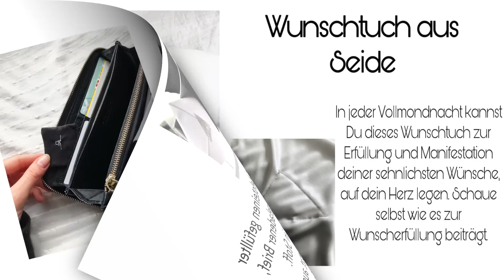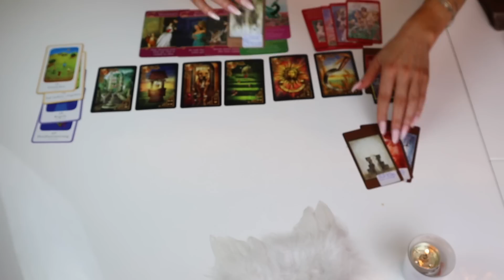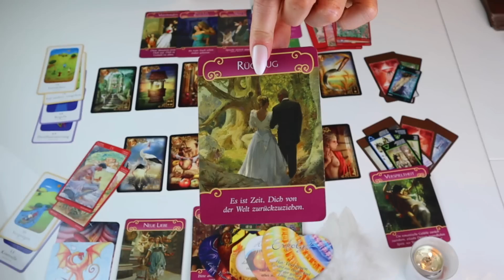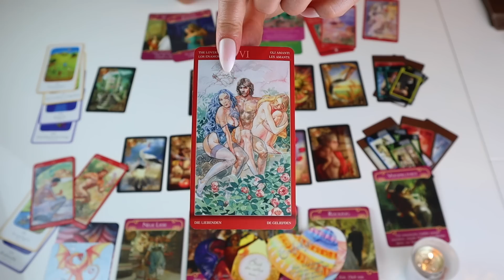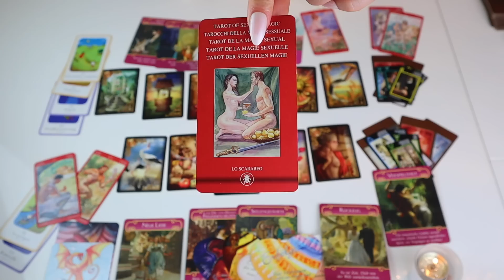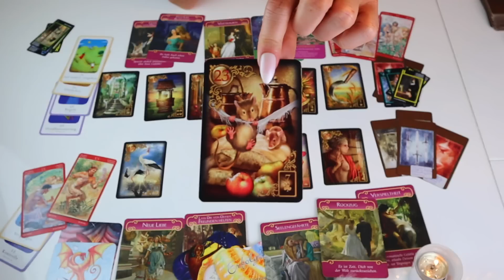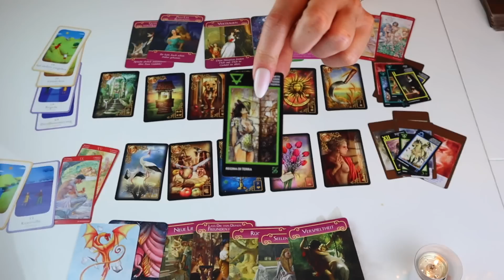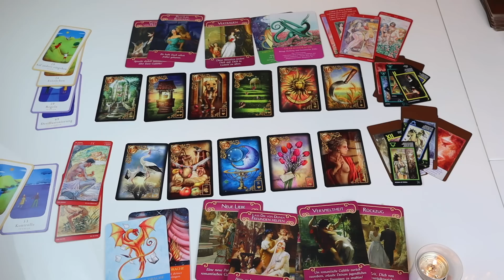Botschaft ❗️ ab dem 08.06.19 ❗️ NEU ❗️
Meine Lieben,
Es wurde gearbeitet mit den Tarot Karten v. Louis Royo, mit den Tarot Magic Cards/ v. Lo Scarabeo/Lenormand Deck v. Ciro Marchetti/ Kipper Karten v. Elisabeth Fiechter/ Karten der Liebe v. Chuck Spezzano/ Engel Deck v. Doreen Virtue / Amors Botschaften Toni Carmine Salerno/Manara Tarot / alle Decks erhältst Du bei Amazone
Legungen biete ich in wie folgt an:
9 er Legung
Du& Ich Legung
Heilung
Karma / Auflösung
Trennung v. Schwarzer Magie

Bh: 37€
Slip 22€
Kissen Stk. 44€
Decke Stk. 59€
Boxershorts Stk. 32€
T-Shirt 39€
Energetisches Großes Säckchen weiß grau variabel befüllbar 21€
Kleines 16€
Schwarz- weißes Söckchen Neu 32€
Geld/Finanz Brief 44€
Alle Preise inklusive Versand innerhalb Deutschland
Versand ins Ausland zuzüglich Versandkosten